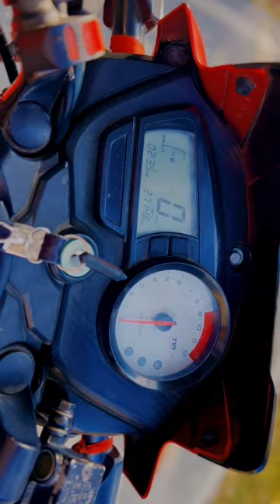movieaction movie movieactionclips reels trending viral shortvideo